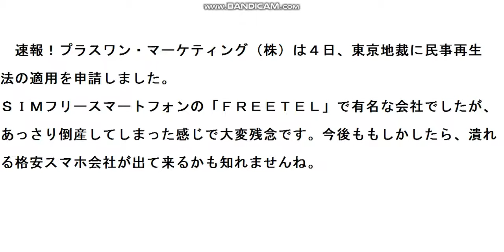格安スマホ会社フリーテルのプラスワン・マーケティング倒産に緊急物申す！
「FREETEL」のプラスワン・マーケティングが民事再生法適用申請に、骨川が緊急物申す！